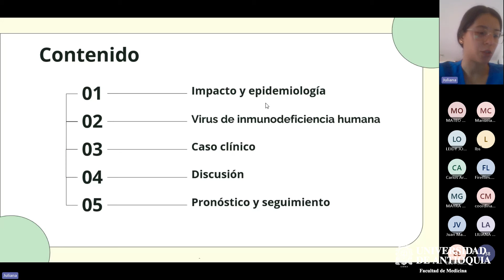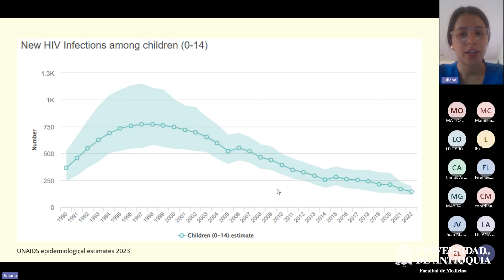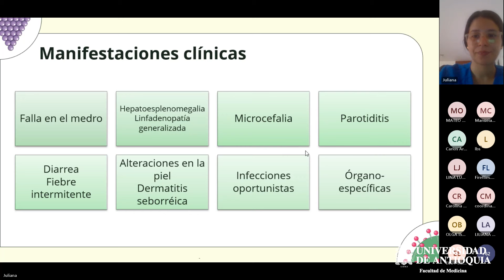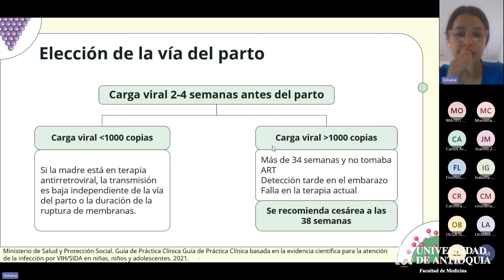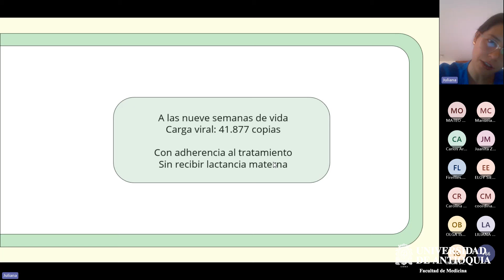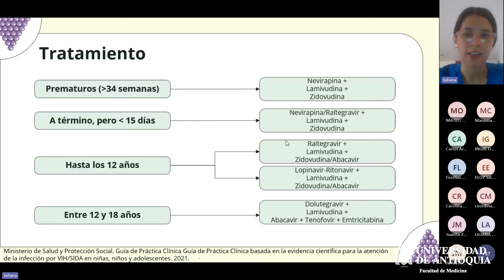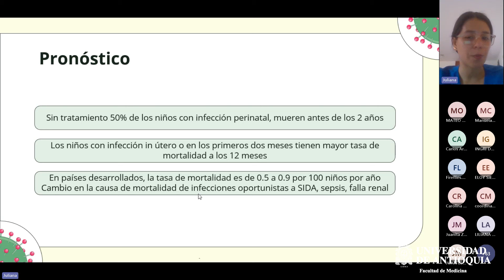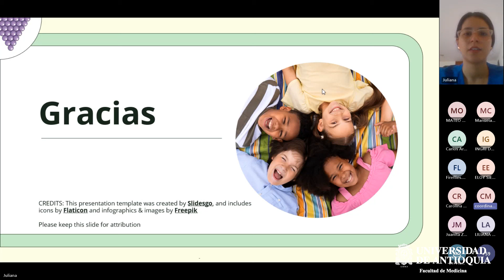Infección por el virus de inmunodeficiencia humana - Dra. Juliana Piedrahita